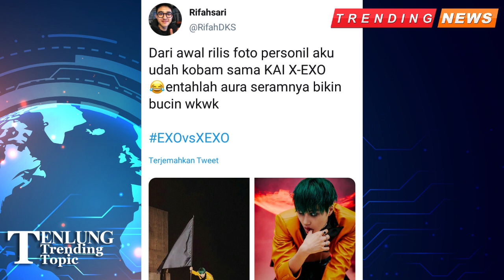TRENDING EXO vs XEXO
Baru kali ini ada yang digegerkan dengan pertandingan antara EXOvsXEXO. dari awalnya sudah merilis foto personil sama KAI X- EXO. Yang sekarang malah ditarungkan.